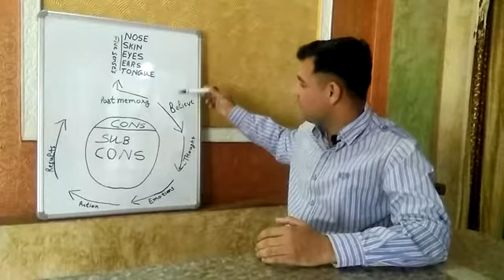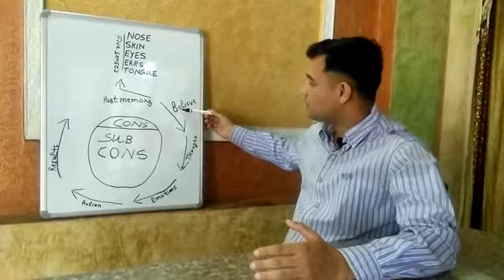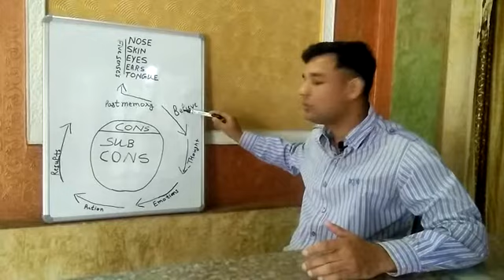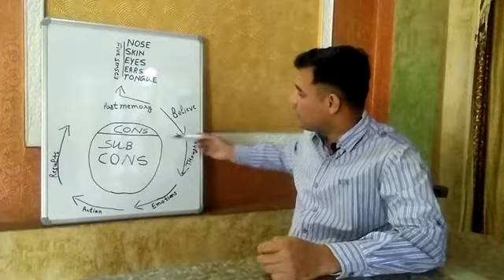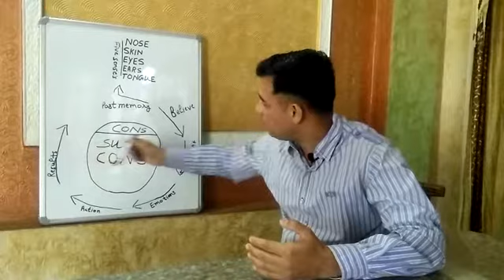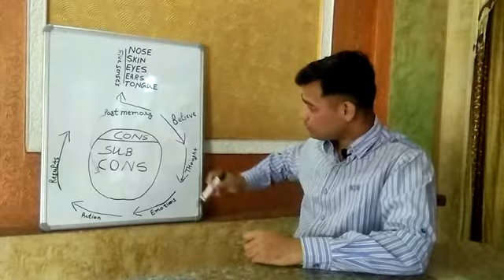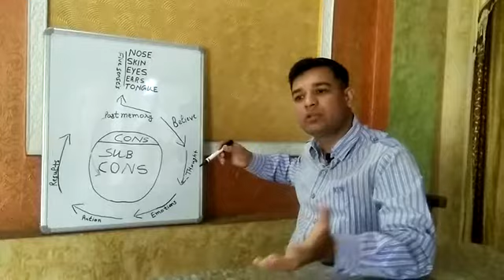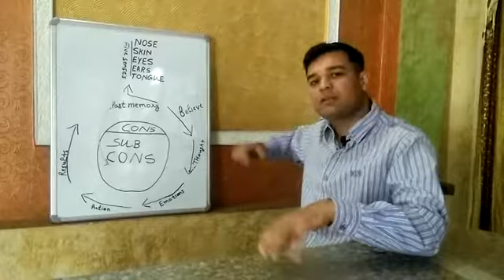How to change believe system to get success in life,by self improvement, SELF IMPROVEMENT